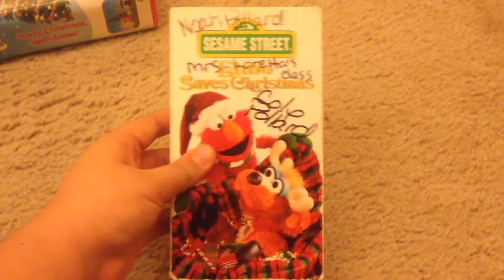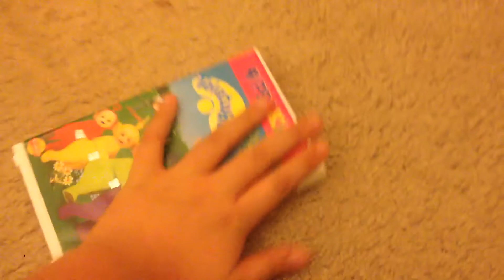Annalise Bakunas' VHS Collection